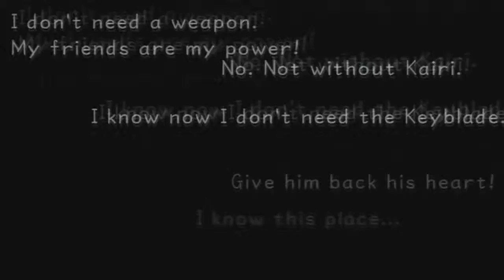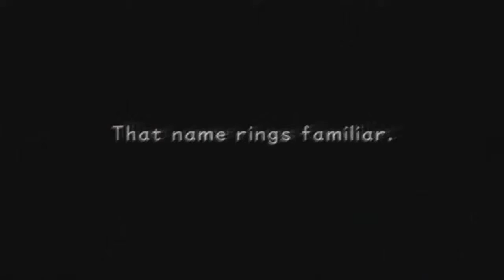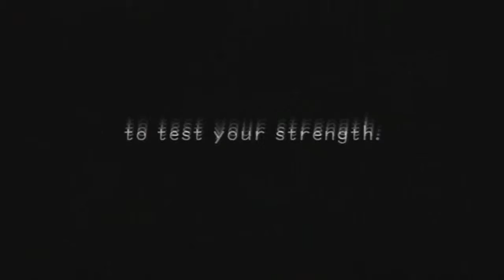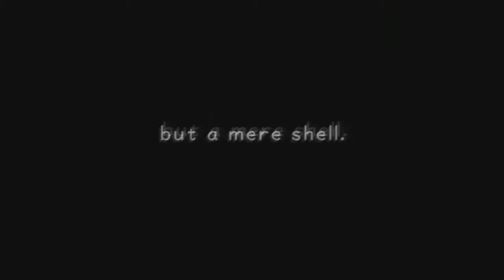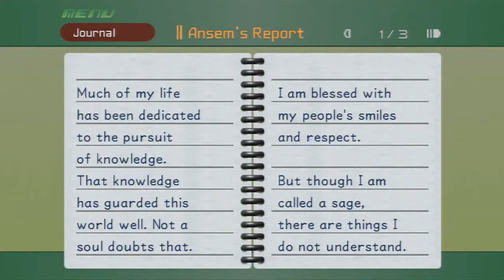Kingdom Hearts [1.5 Final Mix] (Part 37): The Unknown and Sephiroth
Join clusterphuckcomms as we go to many worlds meeting and defeating the darkness, known as the heartless. In this new released HD remake of the original Kingdom Hearts, it is the first time the final mix version has been released outside of japan.